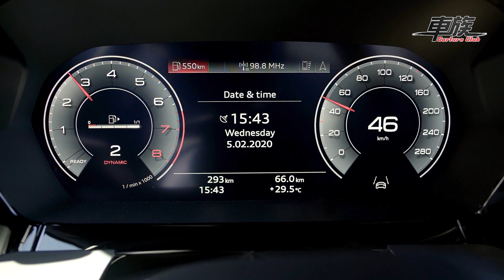【新車發表】犀利外觀設計吸睛 - 2020 Audi A3 Sportback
Audi 發表了全新一代豪華5門掀背車–A3 Sportback，新車換上新設計語言及配備升級後，將與對手Mercedes-Benz A-Class與BMW 1系列分庭抗禮，目前已開放歐洲市場預購，最快5月就能開始交車。全新Audi A3 Sportback車長4,340mm、車寬1,820mm、車高1,430mm、軸距2,640mm。